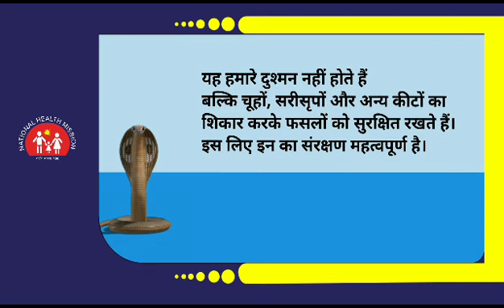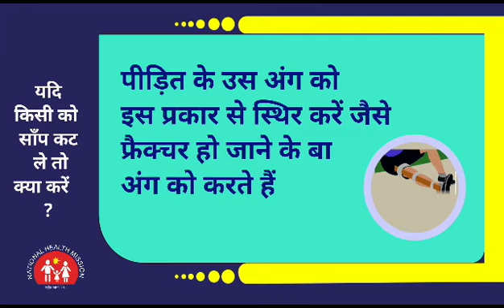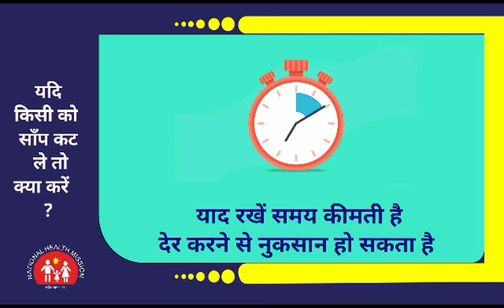साँप काटने से बचाव के लिए परिवार और दोस्तों को जागरूक करें।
साँप काटने से बचाव के लिए परिवार और दोस्तों को जागरूक करें। सबके साथ मिलकर हम सभी के लिए एक सुरक्षित वातावरण बना सकते हैं।